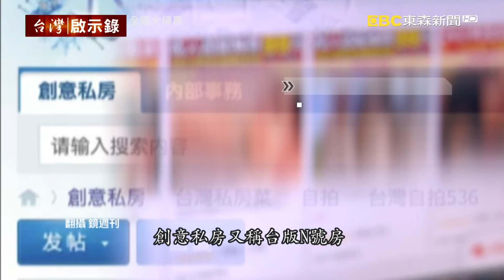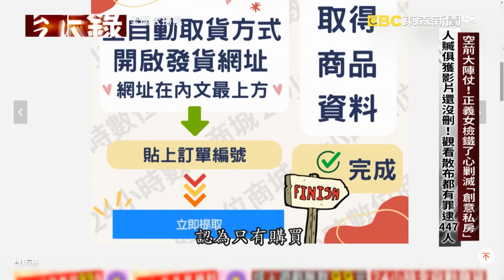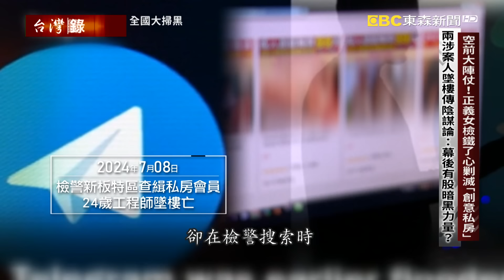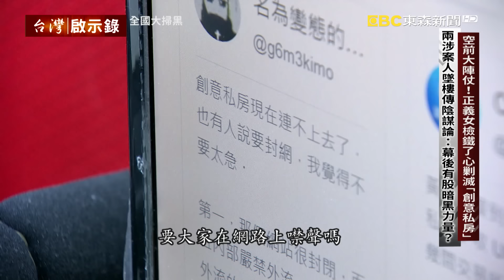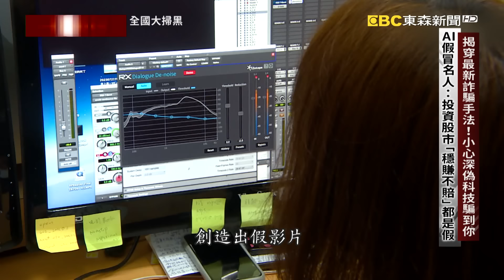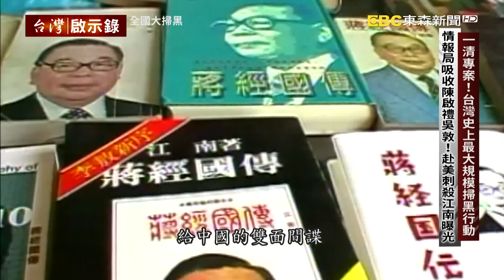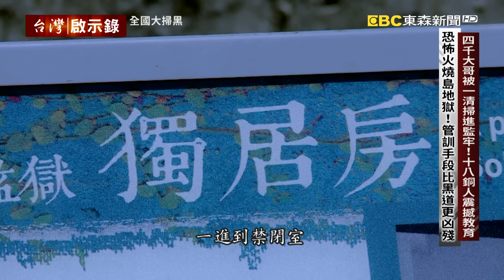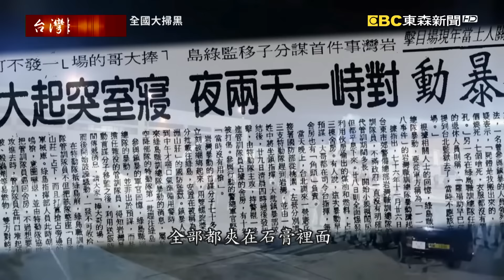【@ebcapocalypse 全集】20240804 殺手槍殺林士傑「狂設斷點」背後恐有高人指點！？「南北槍擊案挑戰公權力」全台警察向黑道宣戰？！｜洪培翔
00:00 向黑道宣戰！直擊擴大臨檢八大行業斷金援 南北槍擊挑戰公權力！全台動員掃蕩幫派堂口
07:24 空前大陣仗！正義女檢鐵了心剿滅「非法網站」 人贓俱獲影片還沒刪！觀看散布都有罪逮447人/兩涉案人墜樓傳陰謀論：幕後有股暗黑力量？
15:41 揭穿最新詐騙手法！小心深偽科技騙到你 AI假冒名人：投資股市「穩賺不賠」都是假
21:10 縝密計畫槍殺林士傑！放火焚車燒槍設斷點 手法竟和此案如出一轍？檢籲凶手自首以免遭滅口
31:47 一清專案！台灣史上最大規模掃黑行動 情報局吸收陳啟禮吳敦！赴美刺殺江南曝光
36:41 四千大哥被一清掃進監牢！十八銅人震撼教育 恐怖火燒島地獄！管訓手段比黑道更凶殘
42:42 岩灣監獄大暴動！警總鎮暴部隊壓不住！ 涼山「那群鬼」緊急出動！滋事分子全送綠島
45:36 綠島監獄大暴動！神秘特種部隊暴力鎮壓 機槍掃射如戰場！八人慘死一度封鎖消息

為了展現政府掃黑肅貪、維護治安的決心，警政署展開了全國大掃黑。在今天晚上的節目，我們分別針對黑金、槍、毒、詐進行深度報導，包括了直擊警方荷槍實彈直搗幫派堂口、驚險的攻堅現場，以及追蹤不法偷拍非法網站的最新偵辦進度。其中兩名涉案人，竟然都在檢警約談搜索後墜樓身亡。有人懷疑，難道是畏罪輕生嗎？為什麼網路流傳只要分享非法網站相關新聞就會被刪文，難道這背後有股可怕的暗黑勢力在保護還沒曝光的人嗎？

同時也要提醒您，詐騙集團已經在我們的日常生活無孔不入，甚至運用了最新AI深偽科技，複製出名人的虛擬分身，邀請你加入名人創立的投資群組。可怕的是，不管說話的神情、語氣態度幾乎一模一樣。不過有一個很明顯的破綻就是，只要聽到“跟著他投資，穩賺不賠”的話術，就肯定是詐騙集團。最後要帶您回顧台灣史上最大規模的一清掃黑，它不只改變了台灣黑幫生態，更嚴重的是，開啟了醜陋的黑金政治。節目一開始，我們就從最新一波雷霆除暴專案開始看起。

全國大掃黑，包括打擊不法犯罪偷拍，特別是針對查緝非法網站，檢警最近有大動作展開大規模搜索。根據金流紀錄，鎖定122名涉案人，已經掌握所有會員資料。 其中有一名補教業者，竟然涉嫌在自己開設的補習班廁所裡安裝針孔攝影機。這是當年補習班粉專的PO文還有照片，這名班主任很自豪就算是補習班，一樣可以打造飯店等級的設備，還特別強調這是他花了三天熬夜自己整修的。沒有想到，這個有浴缸的補習班廁所，竟然被班主任偷偷安裝了針孔攝影機。有多少學生上廁所時遭到偷拍呢？初步估計影片恐怕高達上百部。弔詭的是，這名補教業者在遭到檢方約談兩天過後竟然墜樓身亡，還有一名工程師則是在遭到檢警搜索的時候也發生墜樓意外。有人懷疑，難道是畏罪輕生嗎？更詭異的是，有網友說只要你分享檢警查緝非法網站相關新聞就會被刪文，甚至遭到停權警告。這難道顯示著在非法網站背後，有一股暗黑的勢力正在無所不用其極去保護那些還沒曝光的人嗎？

詐騙集團的觸角已經無孔不入的侵入我們的日常生活，他們甚至掌握我們的個人資料、消費紀錄，想盡辦法透過電子郵件、手機簡訊，讓我們信以為真。同時間，詐騙集團也在社群網站投放大量的詐騙廣告，明目張膽的打著名人的名號，邀請你加入他的投資群組。而且保證穩賺不賠，甚至還使用AI深偽技術，幫這些名人複製出了分身，親口說出了誘騙你加入群組的話術。乍看之下，真的以為這是本尊經營的投資群組，但只要看到“穩賺不賠”這四個字，保證就是詐騙集團。我們透過警方公布的數字，告訴您詐騙集團到底有多猖獗。光是從2024年6月21日到6月30日，短短十天，全台警方就逮捕了車手3436人，查扣不法利得高達7億4千多萬。

所有犯罪行為都和黑拖不了關係，這一波的大掃黑就是向黑幫宣戰。同時間，也給黑幫施壓。究竟是誰在光天化日之下槍殺台南市區漁會理事長林士傑？歹徒行凶的手法相當凶殘，槍槍都往要害打，目的就是要致人於死地。而且整個行凶過程顯然經過縝密計畫，包括他觀察掌握林士傑都有早起爬山運動的習慣。他在行凶先入住了汽車旅館，等到目標出現，立刻上前開槍，然後跑到對向車道開車離開。他也不怕監視器拍下整個過程，因為第一，他開的是權利車，而且他把車子和犯案槍枝放了一把火都燒掉了。就算警方找到車、找到槍，你也沒辦法以車追人、以槍追人，因為槍已經被燒過了，打出來的彈道已經改變，無法進行比對。所有斷點，凶手都安排好了，這背後如果有藏鏡人，究竟是誰？警方呼籲槍手趕緊出面投案，以免慘遭殺人滅口。

1984年的一清大掃黑，改變了台灣黑幫的生態。不只是對台灣治安有重大影響，也進而衝擊了台灣政治，開啟醜陋的黑金政治。事實上，當年這一場一清專案的發動並不是單純的掃黑，主要的對象是竹聯幫的陳啟禮以及吳敦。因為他們當年被情報局吸收，奉令到美國刺殺蔣經國傳的作者劉宜良，也就是所謂的江南案。當年台灣政府承受來自美國相當巨大的壓力，要求把殺人凶手交出來，但萬一真的交出來，整個刺殺計畫就會曝光。台灣政府於是以掃黑的名義把陳啟禮和吳敦都關進監牢，很多黑幫大哥就這樣沒有理由、沒有罪名，通通一起被送到綠島。

大哥通通被關到了綠島去，沒有想到，台灣治安竟然是越掃越黑。因為家裡沒大人了，小弟就無法無天。另外，大哥們關在監牢裡，日子也很難過，各種難以想像、不人道的折磨，完全不是人過的生活。過去流氓管訓大多三年，忍過去就是一條好漢，但一清管訓什麼時候放人根本不告訴你，當這種生不如死的生活已經沒有出去的希望，這些大哥就再也忍不下去。

經年累月積壓的怨氣終於爆發了，1987年11月26日，台東岩灣職訓隊發生大暴動，整座監獄到處被放火，場面完全失控。警總立刻向國軍求援，包括了最神秘的傳說“涼山住了一群鬼”的特勤部隊，都緊急出動了。

1987年11月26日，台東岩灣職訓隊發生大暴動，包括了最神秘的涼山特勤部隊、憲兵夜鶯特勤隊以及海軍度戰隊、黑衣部隊，這三支國軍最精銳的特種部隊都在第一時間趕到岩灣，場面很快就被控制。但是岩灣暴動的消息也已經傳到綠島去了。

當岩灣暴動的消息傳進了綠島監獄，躁動不安的管訓隊員已經蠢蠢欲動了。